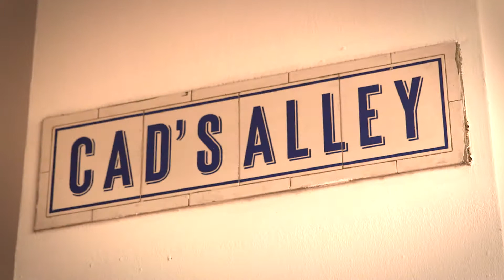The History of Raffles Hotel - Cads Alley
The History of Raffles Hotel - Cads Alley is where the colonial men would sit and watch the ladies walk by.